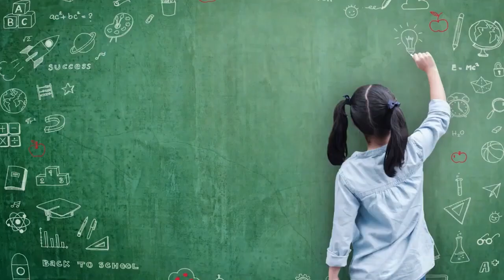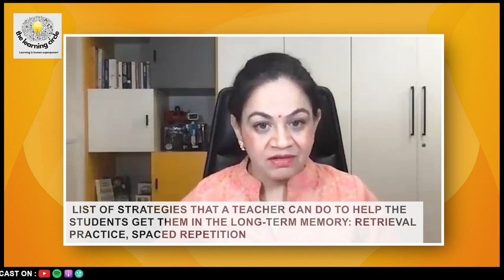Learning Design: Cultivating Lifelong Learning in Students I Mr Anil Mammen I EP 16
🌱 🎓 Unlock the secrets of designing engaging educational experiences for children with our guest, Mr. Anil Mammen, an expert in educational strategy. Our conversation traverses the landscape of teaching, where we reveal how educators can ingeniously shift from concrete to abstract methods, particularly when nurturing young, curious minds for lifelong learning.

💡 🏫Discover the intricate dance of planning and improvisation in the classroom, where a teacher's intuition waltzes with pedagogically informed decisions. The dialogue underscores the crucial blend of experience and empirical methods in framing educational plans and highlights the critical role of training in knitting pedagogical theories with practical application.

Chapters :
02:39 - What is learning design and what is its significance in the world of education ?
05:17 - Lesson Plan design
07:39 - Is learning design purely based on experience of the educator or is it based on scientific research?
11:28 - How do we receive, process and then retain information ?
18:45 - Strategies that a teacher can deploy to ensure retention of learning in the long-term memory
26:30 - How does learning design address the differences in the learners capability?
37:20 - What is the impact of technology on learning design?
44:00 - How can the educators realign themselves with learning design?

Mr. Anil Mammen is a Professor of Practice at the Centre of Excellence in Teacher Education, TISS, Mumbai and has been an advisor to the Centre since 2015. He is a core team member of CETE's EdTech Research Group and MA Education and Technology programme.

With over two decades of expertise in learning design and curriculum development, Anil has held significant roles such as Vice President - Learning Design at Tata Interactive Systems and Chief - Learning Design and Social Impact at Tata ClassEdge. Notably, he conceptualised the Multiple Learning Experiences Model (MLEx) during his tenure at Tata ClassEdge.

Anil, an active contributor on LinkedIn, has authored articles on education and edtech in mainstream media and has been a featured speaker at prestigious events and institutes, including the Tata Social Enterprise Challenge, National Seminar on Quality in Education (CII, Bangalore), Teacher Foundation (Bangalore), IIT Delhi, and the Department of Scientific and Industrial Research (DSIR), New Delhi.

►► 𝗔𝗯𝗼𝘂𝘁 𝗧𝗵𝗲 𝗟𝗲𝗮𝗿𝗻𝗶𝗻𝗴 𝗖𝗶𝗿𝗰𝗹𝗲 𝗯𝘆 𝗞𝗔𝗩𝗟𝗘𝗘𝗡 𝗞𝗔𝗨𝗥:
TheLearningCircle is the ultimate video podcast for educators and parents aiming to unleash the full potential of children. Here we delve into the captivating world of learning, guided by thought leaders who will share their knowledge and stories. The podcast is hosted by, KAVLEENKAUR, Founder and CEO Credo Learnings, a platform that teaches kids the power of Computational Thinking to solve problems and innovate. We are thrilled to embark on this journey with you. Get ready to be inspired, informed, and entertained.